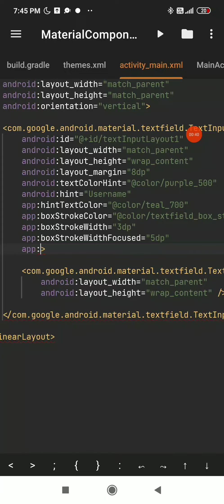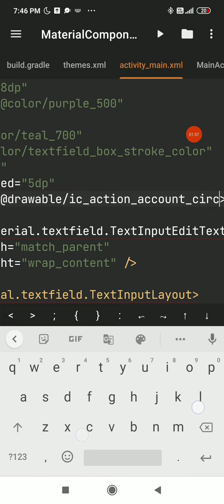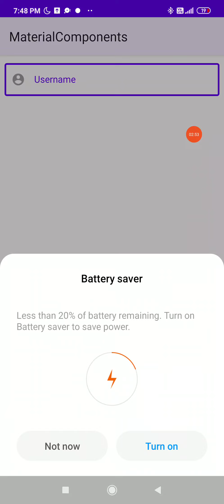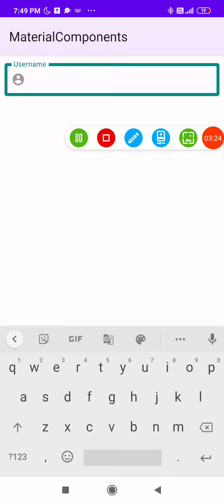#5 Outlined TextInputLayout / Add a leading icon / startIconDrawable